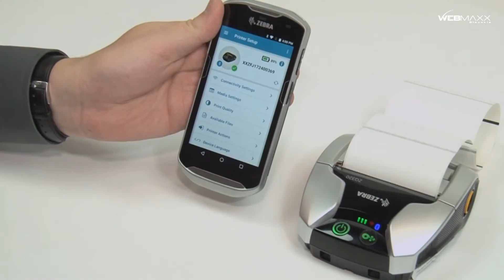Mobilnej tlačiarne Zebra ZQ310/320 - Nastavenie bezdrôtovej siete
Doprava zdarma / Zákaznícka linka / Help-Desk / Serviz / Údržba